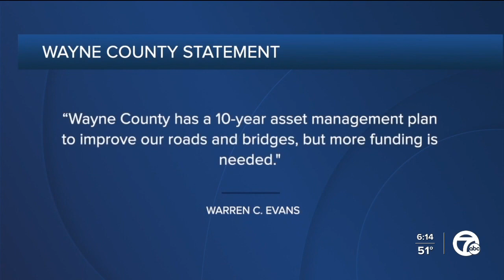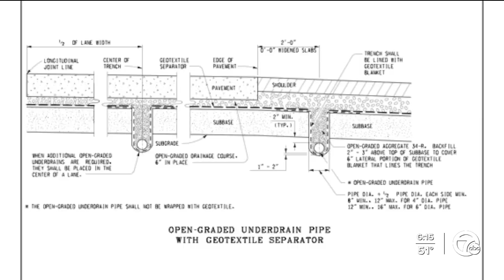Drivers are sick of potholes in metro Detroit, so what's being done to fix them?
Different year, same story. If you’ve driven around metro Detroit for any length of time, you likely have a pothole story or two.